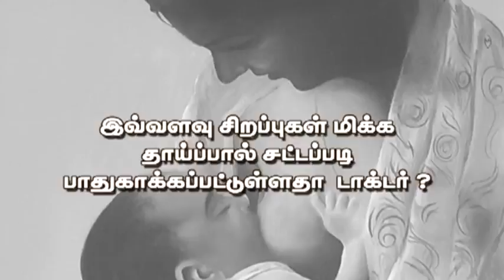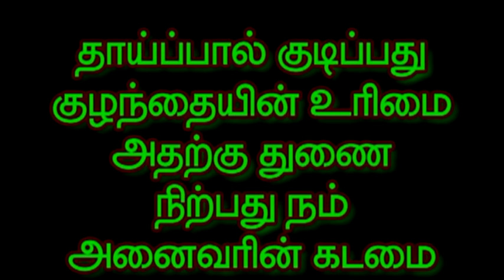newborn care -tamil part3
Teaches parents about newborn care and breastfeeding